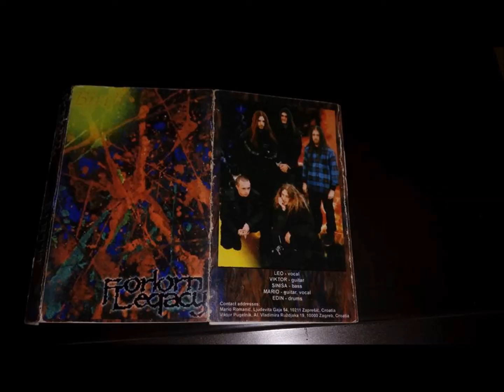Forlorn Legacy (Zagreb) - ''Birth'' (Full Demo, 1997)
Croatian Melodic Death Metal From Zagreb

Forlorn Legacy - ''Birth'' (2. Demo, 1997)

01. Innuendo Sign 00:00 - 03:38
02. Flamming Forest 03:42 - 09:08
03. Delusion 09:11 - 14:47
04. Four (Acustic Instrumental) 14:50 - 15:51
05. Isle 15:57 - 18:49
06. Dawn Of Thy Fangs (Bonus Track) 18:53 - 22:04